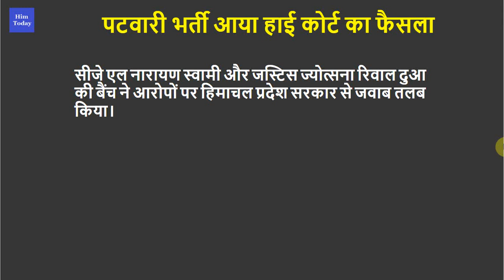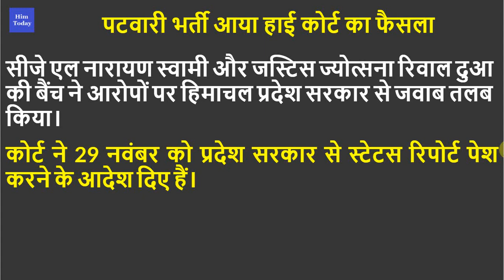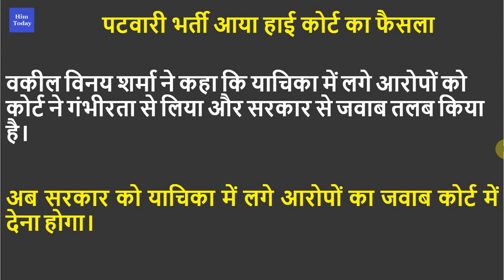HP Patwari Bharti High Court Decision | हिमाचल पटवारी भर्ती आ गया हाई कोर्ट का फैसला